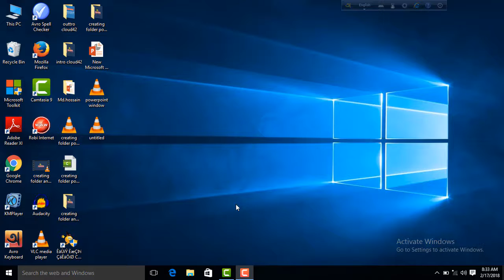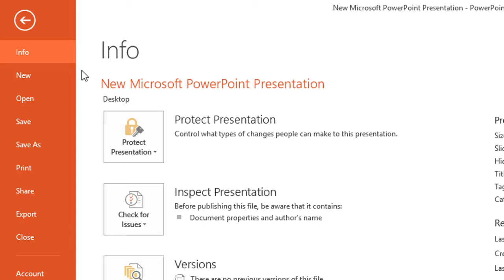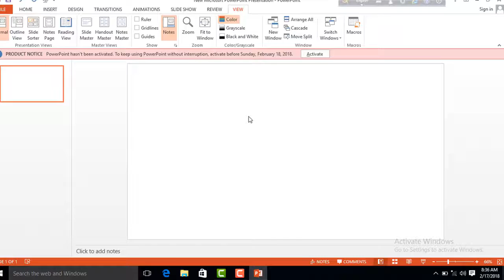PowerPoint: Introducing PowerPoint window I Bangla Tutorial I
PowerPoint: Introducing PowerPoint window, This video Tutorial follow and established those people whose learnt to PowerPoint presentation of her students.  Open Microsoft PowerPoint.
Go to File at the top of the screen and click New. ...
In the “New Presentation” dialog box, click on “From Design Template.” ...;;cloud42''
 Slide Design. ...
 Slide Layout.
 Adding Text. ...
 Adding Pictures. ...
 Resizing Pictures.